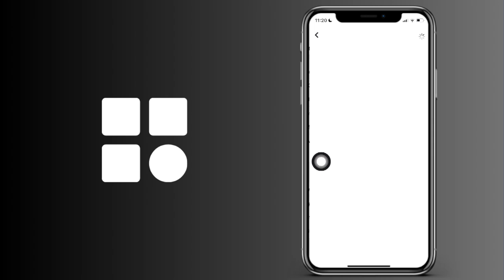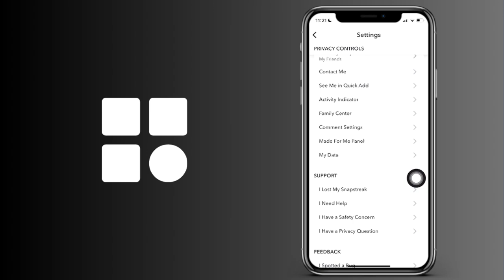Cómo ver el historial de búsqueda en Snapchat (IOS y Android)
Cómo comprobar el registro de búsqueda en Snapchat (IOS y Android)